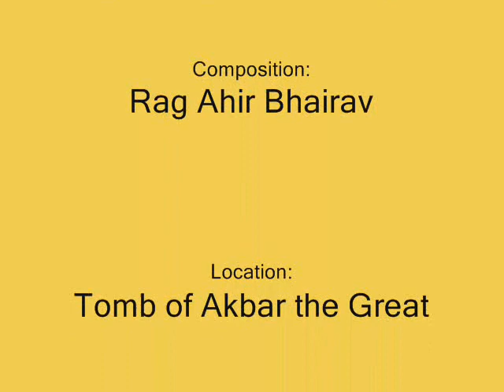Debasis Chakroborty - Slide Guitar - Rag Ahir Bhairav (Live) 2009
Debasis Chakroborty - Slide Guitar - Tomb of Akbar the Great - Rag Ahir Bhairav - 2009*

Debasis is one of India's foremost Indian Classical Guitar players. Throughout the last decade Debasis Chakroborty has been regularly performing at major Hindustani Classical Music festivals throughout India and is in high demand as an International performer. He has toured in Australia, Italy, Malaysia, Singapore, China, and Korea. His solo presentations have received wide acclamations for his excellent rendering of Slide guitar. He is an "A" grade artiste of All India Radio and Television in both Hindustani classical and light music. He is an empanelled artiste of the Indian Council of Cultural Relations under the Ministry of external affairs, Govt. of India. He has received his first class M.Phil. Degree in music and now working as a Lecturer in the faculty of Music, Institute of Visual and Performing Art, Mangalayatan University, Aligarh.

He has a number of albums in his credit namely  'Charukeshi' a Duo Album with Melbourne Tubla player Sam Evans, & has featured as a solo guitarist in the albums of renowned Australian singers like Gian Slater on "Creatures on the Crossroads" and Lior's "Tumbling into the Dawn". Now finally We are proud to present Debasis's  first full solo album Ecstasy of Slide Guitar  "Soul Mate" !

Please visit